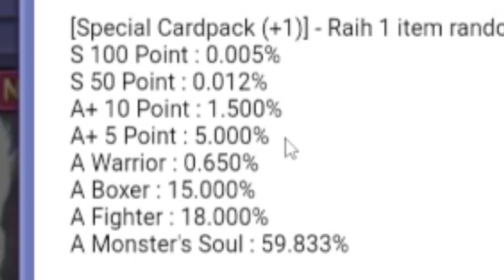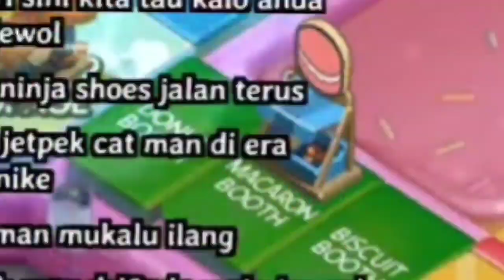ENCORE NIKE UNTUK PERTAMA KALI 🥳 | CEK CEK EVENT #51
INI VIDEO PROMOSI EVO NIKE 😁👌

Support gw dengan cara dibawah 👊😸

Selain gw aktif di YouTube, gw juga aktif di beberapa medsos. silakan join di channel discord gw dan Like Fanpage Facebook Qman Playing juga 👊😸